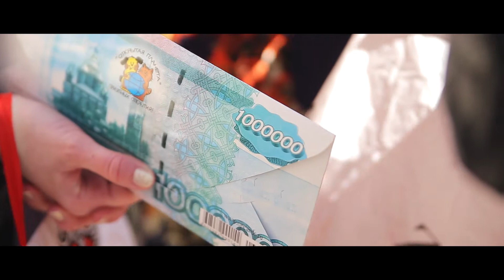Свадьба Андрея и Виктории